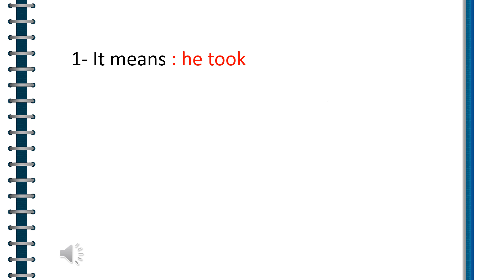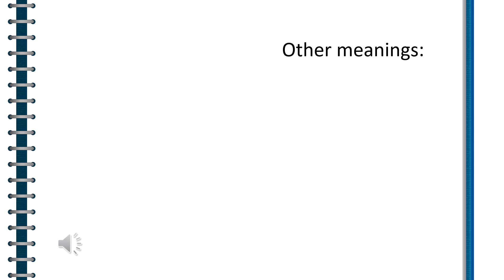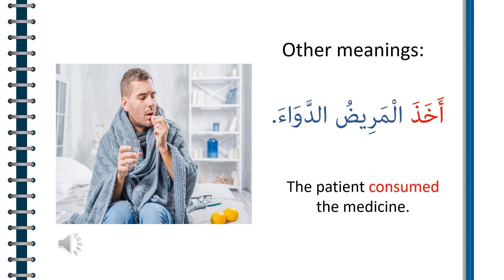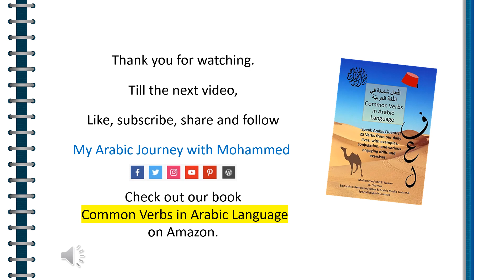The meaning of the past tense verb أَخَـذَ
Common Verbs in Arabic Language